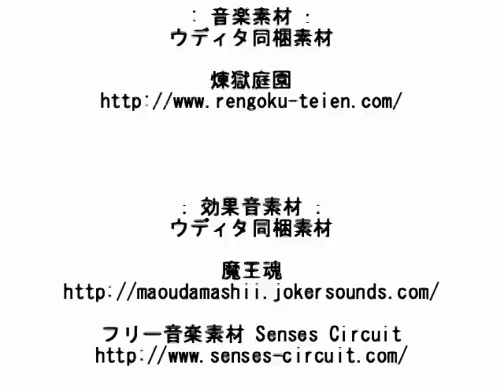【単発実況】ホラーゲーム『大岩さんアルティメットストリーム』を実況プレイ！【じんたん】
★じんねこグッズ発売中！